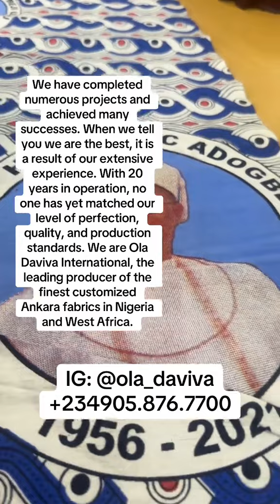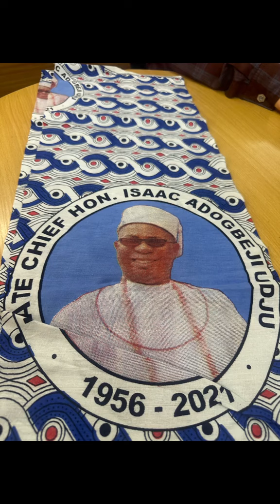Customized Ankara Fabrics